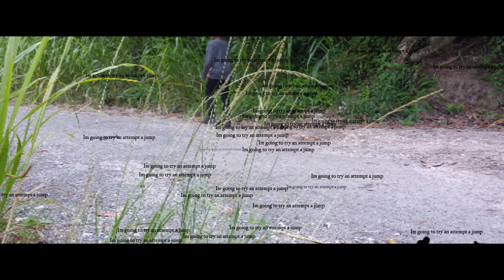Jamaican Cycling Vlog | Jack's Hill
Song by : Jerico landscape

Starters